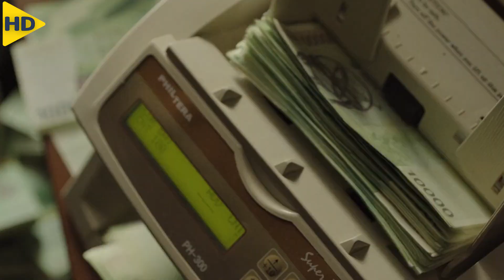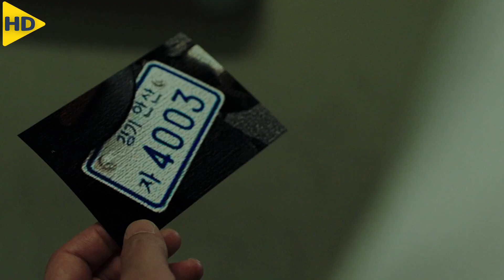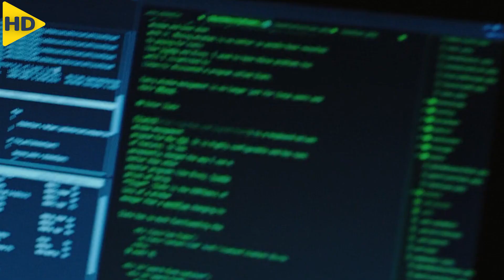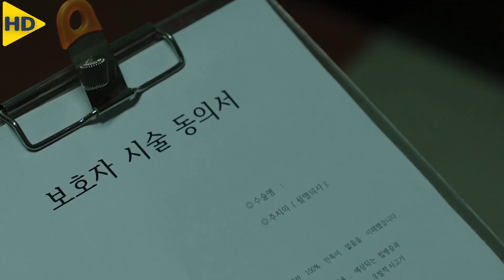ينتقـم شرطى فاسد من منظومة الشرطة بعد تسببها فى مقتـل مراهقة | ملخص فيلم Bad police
ملخص فيلم ( Bad police ) الدرامة والاثارة الكورى من إنتاج عام 2019 , وتدور أحداث الفيلم عقب الفرار من مسؤول عنيد تابع للشؤون الداخليّة يتحالف شرطيّ فاسد على مضض مع مراهِقة جريئة لإحباط مؤامرة قبل فوات الأوان

 - قناتنا الجديدة @HDFILMPLUS

HD FILM
ملخص افلام
ملخصات افلام